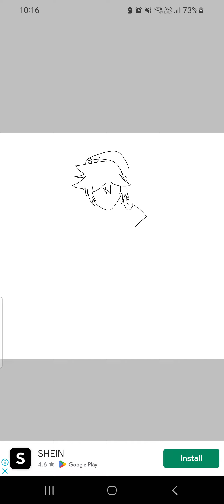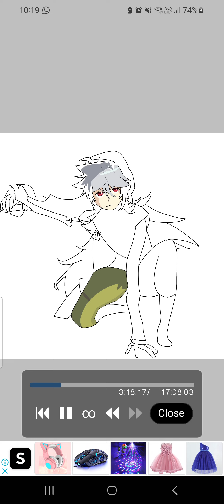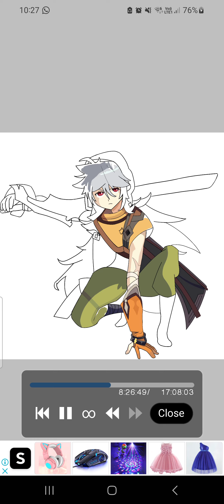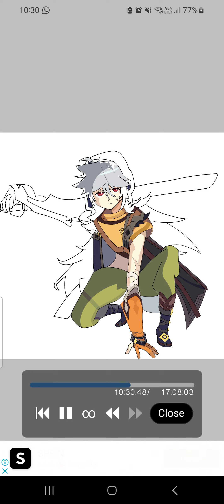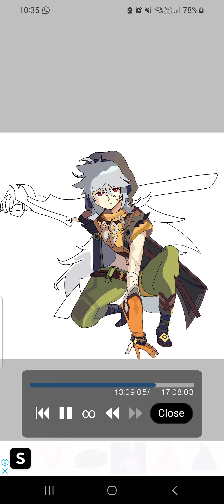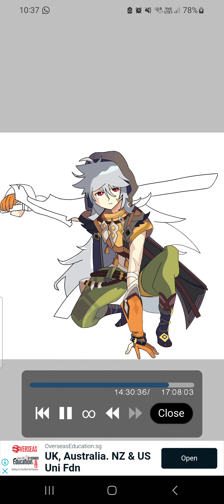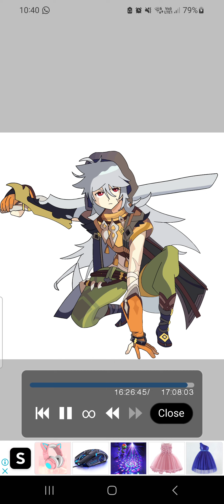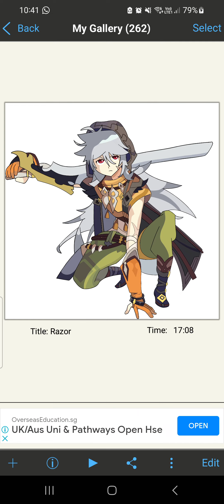Timelapse Of My Razor Fanart! (Genshin Impact)